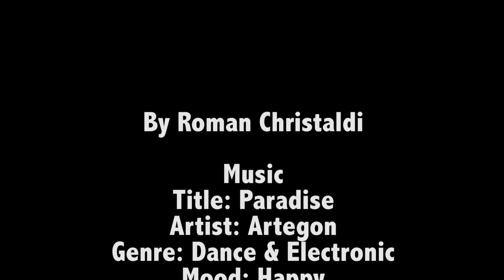Matched Actions | Roman Christaldi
A quick matched action project...9/14/18.

Title: Paradise
Artist: Artegon
Genre: Dance & Electronic
Mood: Happy